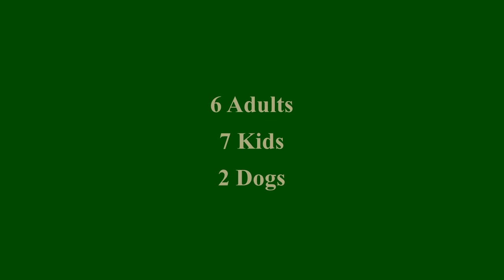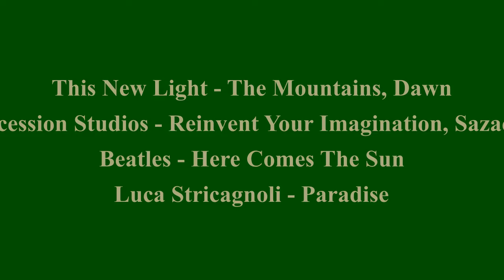Eagle Valley Trail - McBride BC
3 families with 7 kids and 2 dogs hike up to Eagle Valley Hut for a 4 day backpacking trip. We explore around Eagle Valley Glacier for 2 days then hike the 9.4 km back out.  The hike up with packs was 5 hrs 15 min with lots of breaks, climbing 600 meters. The hike out was 3 hrs 45 min.